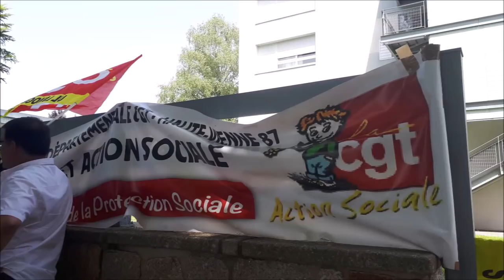S.O.S - EHPAD EN DÉTRESSE !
Les urgences dans les hôpitaux publics, les EHPAD et plus largement les services publics sont en souffrance.
Cet après-midi, je suis allée en soutien au personnel de l'EHPAD d'Ambazac (Haute-Vienne)...
Mes livres publiés sur lulu